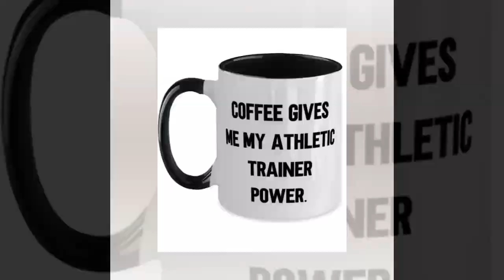Reusable Athletic Trainer Two Tone 11oz Mug, Coffee Gives Me My Athletic Trainer., Present For Co...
Athletic trainer 11OZ Two Tone Coffee Mug makes for elegant gifts that speaks of a person's uniqueness. Don't sweat over the right gifts! This mug is beautiful as it is durable; a great gift to give a loved one. The universal acceptance of a coffee mug as a gift makes it a preferred gift choice, and this mug is an excellent gift to the one you care about. Aside from it being a universal gift item, you take the bar notches higher by filling the mugs with coffee samples, special tea samples for their enjoyment, and even candy. Isn't that sweet! Wouldn't you want to make that special person happy Get the Mug before it runs out! Product Features - Athletic trainer Two Tone Coffee Mug - To show that person how special he/she is, get him/her this coffee mug. - Highest Quality - You don't have to worry about our mugs getting broken in the dishwasher or microwave, they are made from the best ceramics. - Great Athletic trainer Gift - this coffee mug is a great gift during birthdays, wedding anniversaries, graduation, celebrating friendships and the likes. - Printed with Superior Ceramic Inks - A Truly Permanent Imprint That Will Never Fade Or Lose Its Glow. - Shipped from USA - The styrofoam casing guarantees it is shipped in perfect piece.